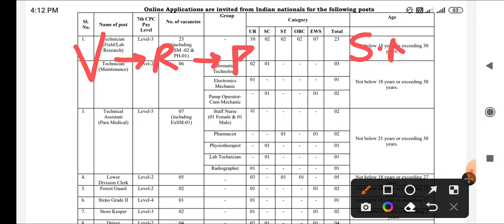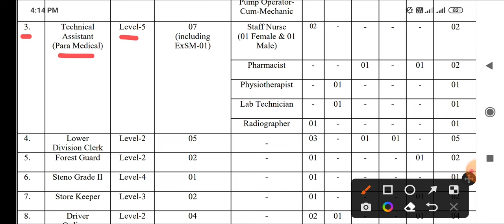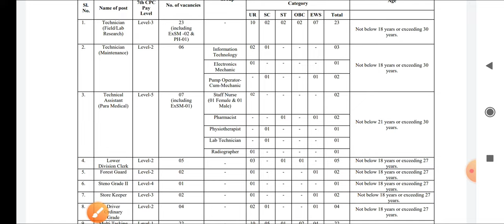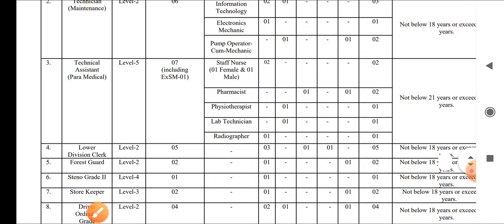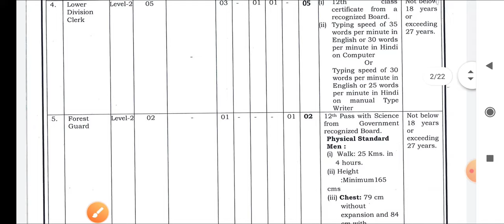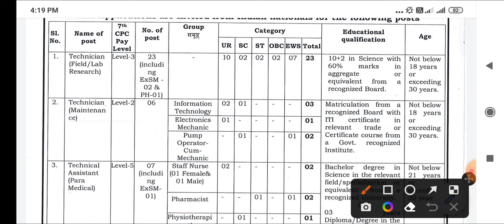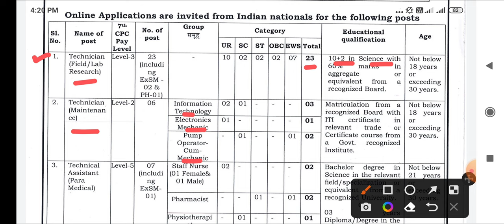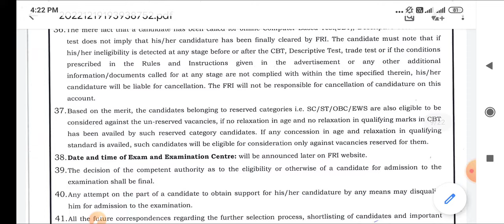PERMANENT STAFF NURSE , LAB TECH , PHARMACIST , RADIOGRAPHER , LDC , MTS VACANCY - ALL INDIA APPLY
MPPEB VACANCY
AIIMS VACANCY
AIIMS RECRUITMENT
IIT STAFF NURSE
ANM MCQ
PATWARI MCQ
CHO MCQ
AIIMS NORCET
MPPEB VACANCY
REWA NEWS
REWA DISTRICT
REWA INFORMATION

सुपर स्पेशलिटी अस्पताल
SSMC REWA
REWA GK
REWA HISTROY
स्वास्थ सेवाए
AIIMS RISHIKESH
AIIMS BHOPAL
AIIMS BIBINAGAR
AIIMS AIIMS NEW DELHI
AIIMS JODHPUR
AIIMS PATNA
AIIMS RAIPUR
AIIMS RAEBARELI
AIIMS NAGPUR
AIIMS GORAKHPUR
AIIMS KALYANI
AIIMS VIJYAPUR
AIIMS BILASPUR
AIIMS DEOGHAR
AIIMS RAJKOT
AIIMS RECRUITMENT
LATEST GOVT JOB 2023
VACANCY 2023
LATEST RECRUITMENT 2023
PGI CHANDIGARH
LATEST NEWS
LIVE NEWS
MOHENA KUMARI
WATERFALL REWA
PREVIOUS PAPERS
JABALPUR VACANCY
INDORE VACANCY
GWALIOR VACANCY
BHOPAL VACANCY
REWA VACANCY
SHAHDOL VACANCY
SHIVPURI VACANCY
SAGAR VACANCY
MP VACANCY
ION DIGITAL ZONE
IDZ TCS
SGPGI LUCKHNOW
MP GROUP 5 LAB TECHNICIAN
MP GROUP 5 PHARMACIST
MP GROUP 5 RADIOGRAPHER
MP GROUP 5 COMPOUNDER
MP GROUP 5 VERIFICATION
FRI VACANCY